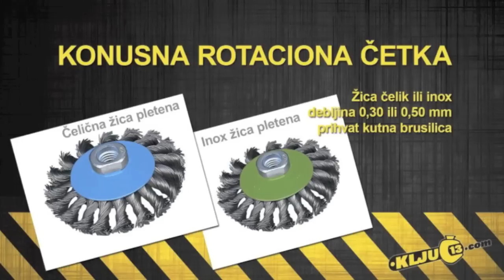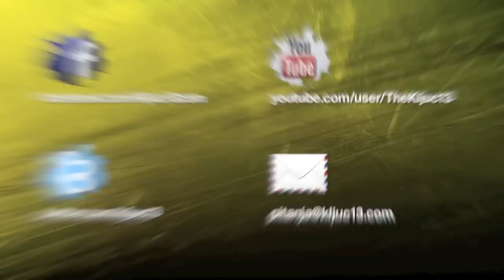Rotaciona brusna četka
Četke su mala misterija, nitko točno vam ne može objasniti koliko su dobre i gdje ih koristiti.
Ali tu je ekipa Ključa 13 koja će vam pomoći. Samo se naslonite i uživajte, mi radimo za vas.
ZAŠTITA NA RADU SA ROTACIONIM BRUSNIM ČETKAMA
OBAVEZNO: Naočale, radna bluza, hlače, cipele i kožne rukavice

Vrste rotacionih brusnih četki
Lončaste brusne četke
Konusna brusna četka
Ravna brusna četka
Tipovi žica na brusnim četkama
Valovita ili pletena